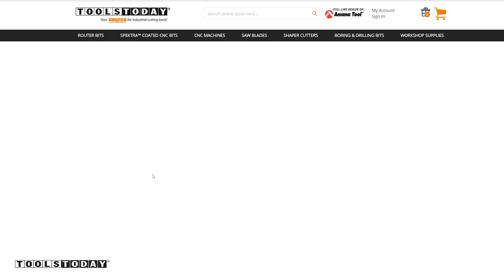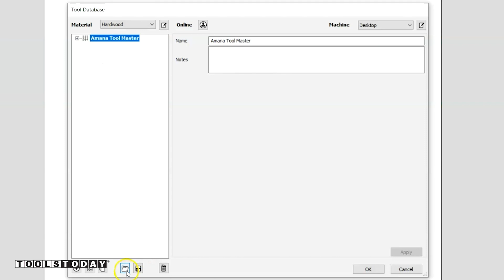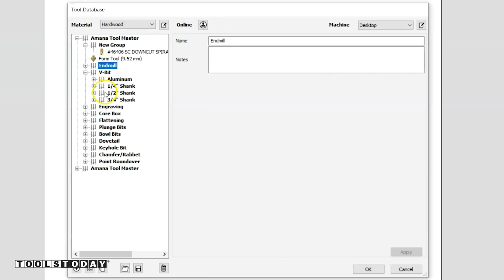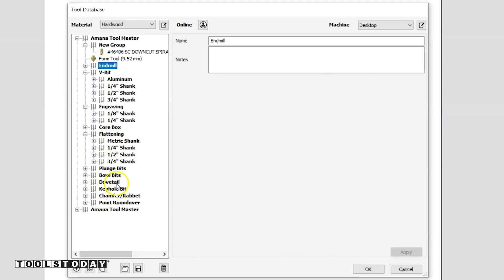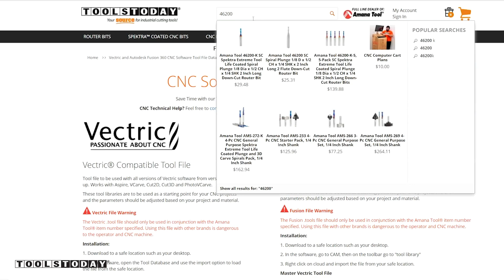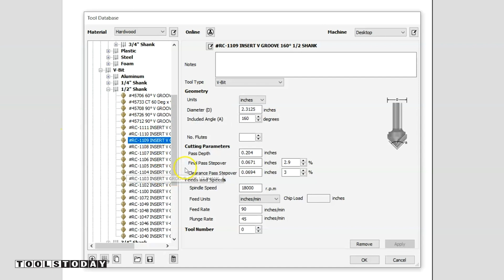How to Download and Search for FREE Vectric Tool Files (Long Version) | ToolsToday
Warning!
The tool files should only be used in conjunction with the Amana Tool item number specified. Using this file with other brands is dangerous to the operator and CNC machine.

These tool libraries are to be used as a starting point for your CNC projects and the parameters should be adjusted based on your project and material.

** Same day shipping on orders received Monday through Friday until 4:30pm Eastern Standard Time (EST)

More Links